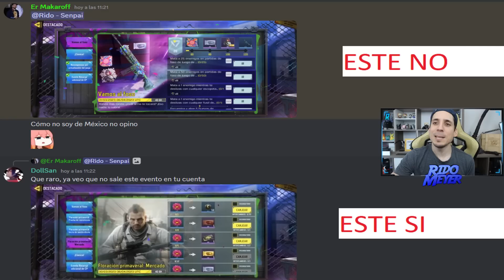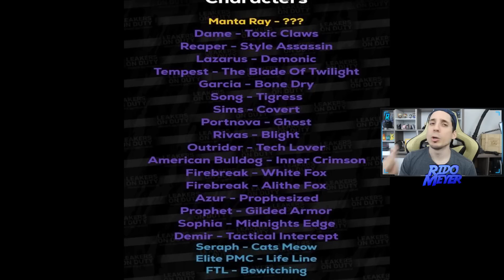QUE!! EVENTO SECRETO CON RECOMPENSAS GRATIS! Noticias y Novedades | COD Mobile | Rido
Los cupones son algo preciado ultimamente para comprar lo mejor de la tienda, por lo cual este evento con 6 cupones en total, es algo que deberia estar para todos, ¿no?